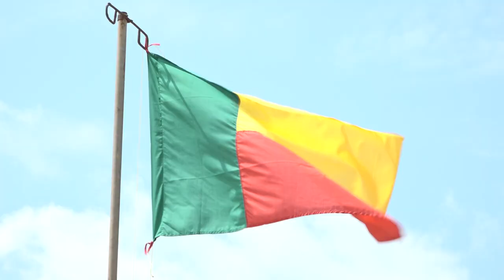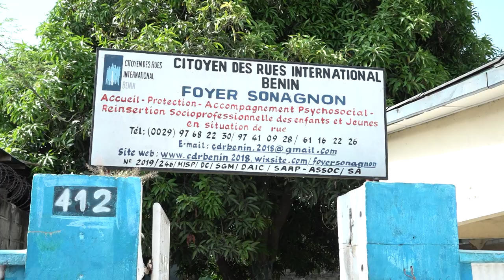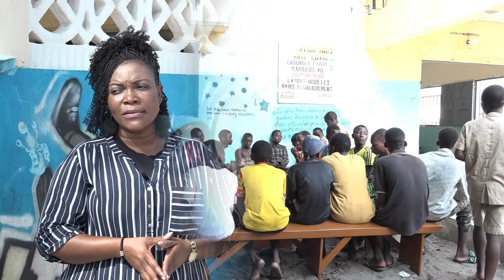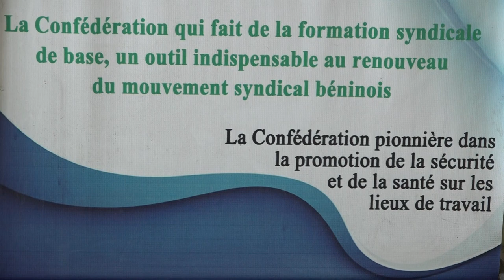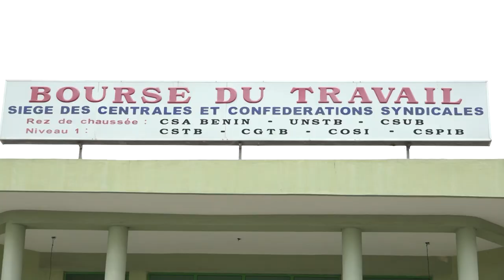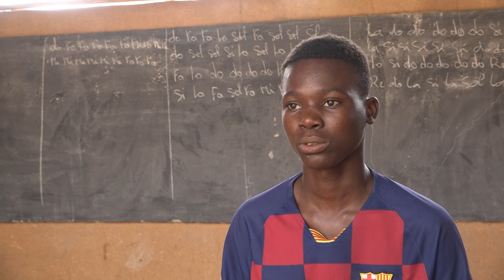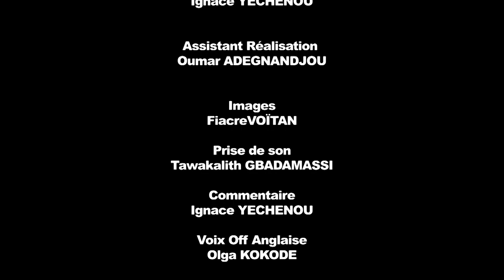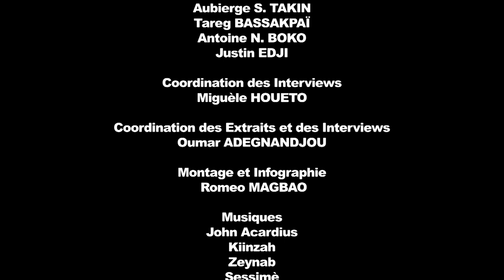Hopes and Despair: The Odyssey of Youth and Child Migrants in the Sahara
The daily lives of many migrants in West Africa are marked by precarious working and living conditions, limited access to support mechanisms and the lack of effective protection. Against this backdrop, the Benin multi-stakeholder platform on Migration (PMB) aims at strengthening the rights of migrants, promoting comprehensive migration policies at national and regional level, and highlighting the potential of migration as a driver of local development. It brings together trade union actors, NGOs, migrant associations, media professionals and researchers and also sheds light on the grey areas of migration.

One of these grey areas is child labour migration, the exploitation and the cross-border trafficking of children and minors. The documentary “Hopes and Despair: The Odyssey of Youth and Child Migrants in the Sahara” depicts the migration experiences, hopes and hardships of young migrants from Benin. At the same time, the documentary serves the PMB to raise awareness in local communities and to explore ways of addressing and preventing child trafficking.
Credits:
Director: Ignace Yechenou
Producer: Plateforme Multi-acteurs de la Migration au Bénin (Benin Multi-Stakeholder Platform on Migration, PMB) in collaboration with Friedrich-Ebert-Stiftung Benin
Production Company: Les Films TOGBO

At the regional level the FES Flight and Migration Competence Center (FES-FMCC) aims to support fact-based platforms for dialogue between Africa and Europe, to strengthen stakeholders working within the field of migration and to contribute to African migration policy debates: